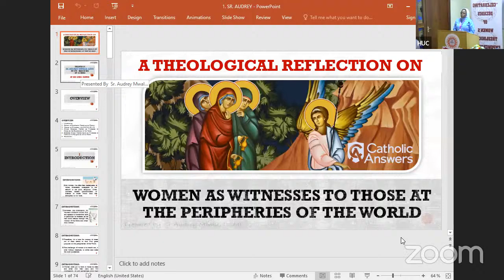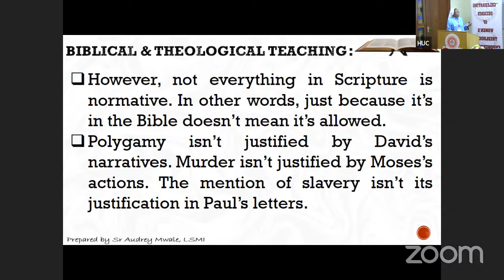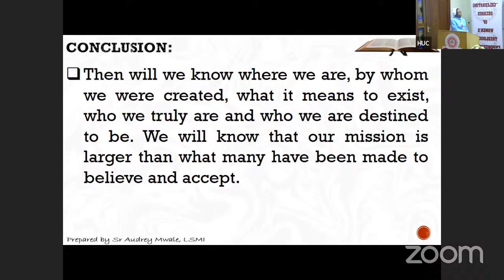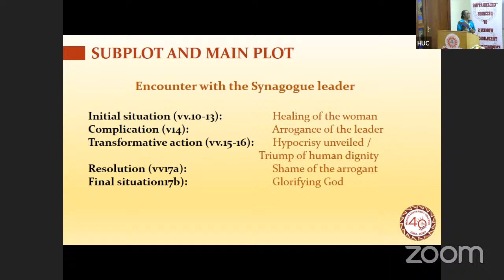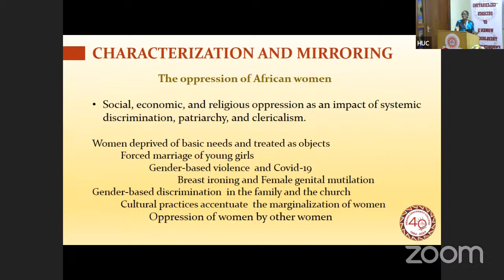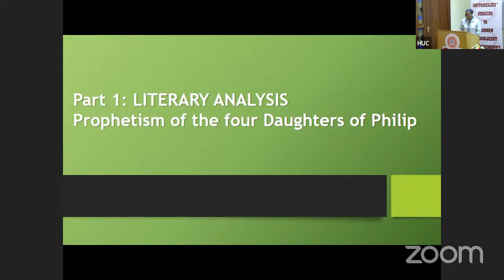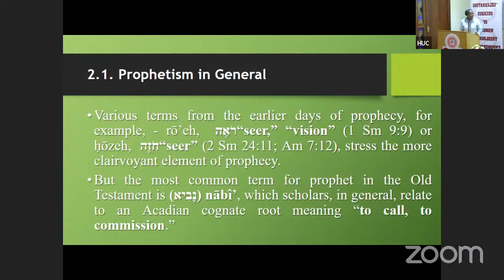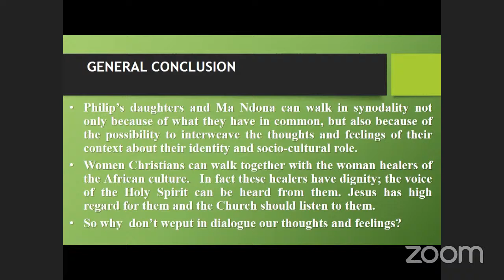Day 2 - Celebrating Decades of Women's Theological Empowerment (2nd Session) || 03.09.24